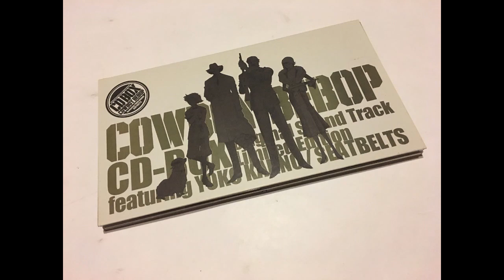04 Cowboy Bebop OST Box Set CD 4 - Too Good Too Bad (live)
Track 4 from Cowboy Bebop OST Box Set CD 4

Too Good Too Bad (live)